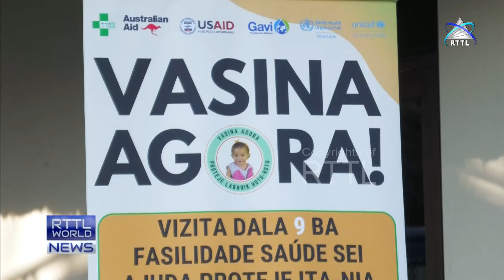HPV immunisation program kicks off in Timor-Leste